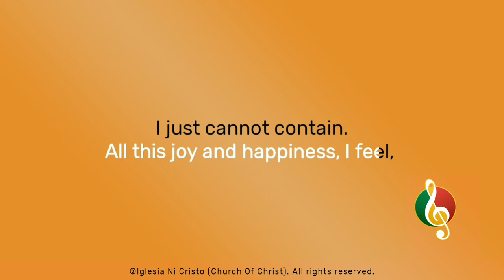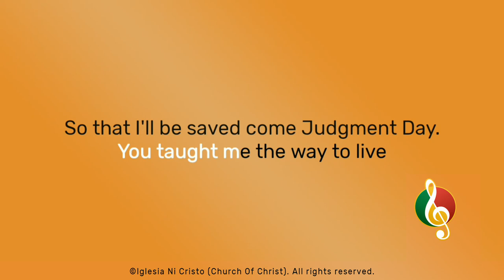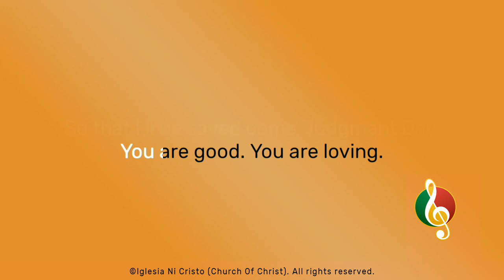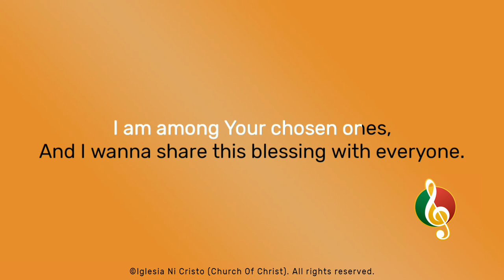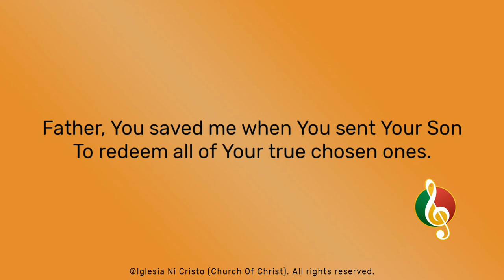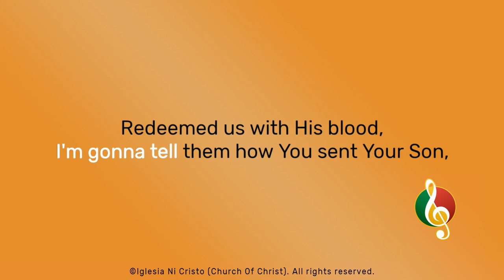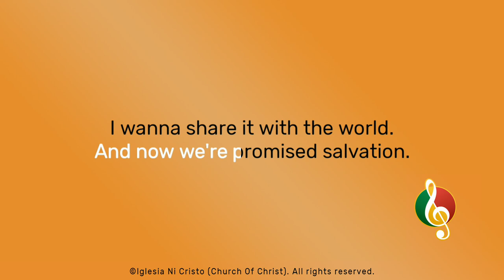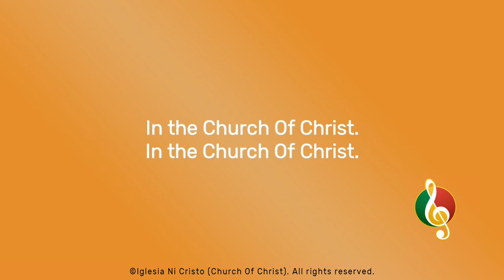Share It With The World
Composition by Sister Gemma Minna M. de Guzman
Arrangement by Brother Yandrell Gargantilla
Vocals by Sister Zen Lovell Galope and Brother Danfel Serreno

Minus one at 4:41

1
Lord God Almighty, oh, I praise Your Name
All this joy and happiness I feel, I just cannot contain
I’m so thankful that I am among Your chosen ones
And I wanna share this blessing with everyone
I feel Your love, Your mercy, and Your grace
And it makes me want to sing

Chorus
I wanna share it with the world
I’m gonna sing about the Good News in Your Church
I’m gonna tell them how You sent Your Son,
Redeemed us with His blood,
And now we’re promised salvation
In the Church Of Christ

2
Father, You saved me when You sent Your Son
To redeem all of Your true chosen ones
Here in Your true Church, You taught me the way
To live, so that I’ll be saved come Judgment Day
You are good, You are loving, Lord, You are so great,
It makes me want to sing!

Bridge
So I pray to You with all my might
Please help me bring more people to the Church Of Christ
So that Your grace we can all receive
And all together, to You we can sing

Chords

Intro
| Em, D/F#, G, E/G#,  | A11 | | |

Chorus
| D -, D/F# | G -, A |
| D - Em, D/F# | G -, A |
| Am7 -, D7 | G | D/F# -, Bm |
| Em, D/F#, G, E/G#,  | A |
| D -, DM7,| D/B |
| D -, DM7,| CM7 |

Verse
| D | D | D | Em -, A | (2x)
| G/B -, A/C# | D,D/F, G |

Bridge
| G | D/F# | Em | C,A, D |
| G | D/F# | Em |  Em |
| A , | A# |

Chorus 2: (Transposed)
| D# -, D#/G | G# -, A# |
| D# -, Fm, D#/G | G# -, A# |
| A#m7 -, D#7 | G# |D#/G -, Cm |
| Fm, D#/G, G#, F/A, | A#, |
| B |

Chorus 3: (Transposed)
| E -, E/G# | A -, B |
| E -, F#m, E/G# | A -, B |
| Bm7 -, E7 | A | E/G# -, C#m |
| F#m, E/G#, A, F#/A#, | B, |

Chorus 4: (Transposed)
| F -, F/A | A# -, C |
| F -, Gm, F/A | A# -, C |
| Cm7 -, F7 | A# | F/A -, Dm |
| Gm, F/A, A#, G/B, | C |
| C# | C# |

Chorus 5: (Transposed)
| F# -, F#/A# | B -, C# |
| F# -, G#m, F#/A# | B -, C# |
| C#m7 -, F#7 | B | F#/A# -, D#m |
| G#m, F#/A#, B, G#/C, | C# |

Outro:
| F# -, E, | F#/D# -, F#/C |
| F# -, E, | F#/D# |
| F # |